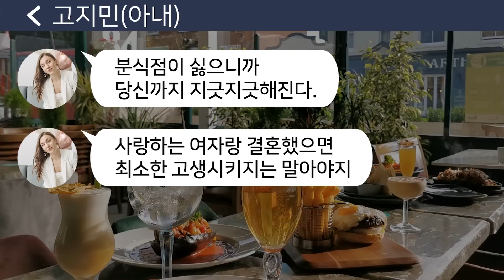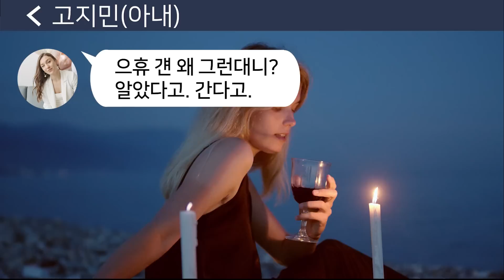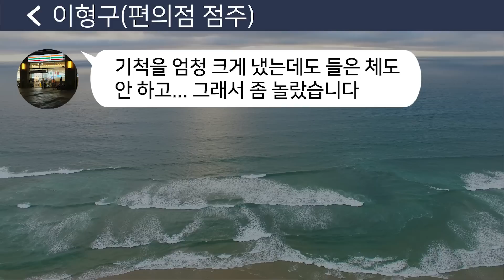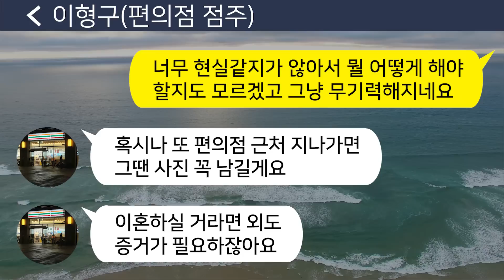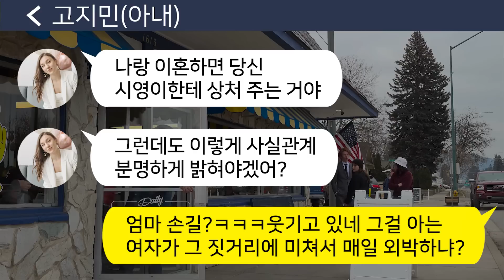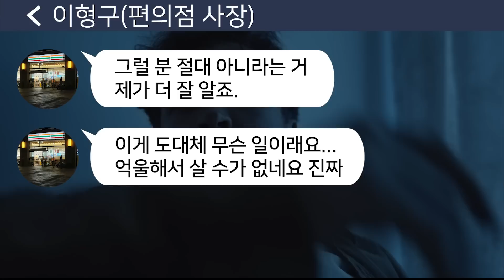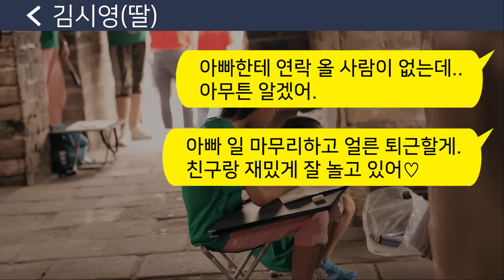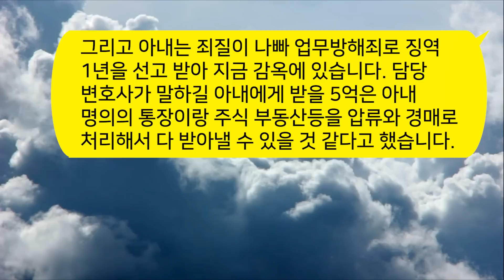[톡톡사이다] 전업주부가 지겨워 회사에 재취업한다는 아내가 매일 회식한다며 새벽에 들어오고 외박이 잦아진 아내가 이혼을 요구하는데 !!! 참교육 들어갑니다 !!